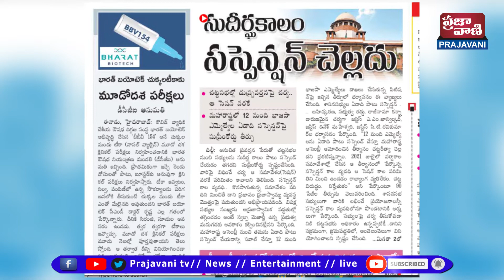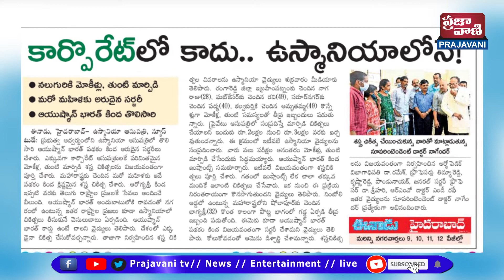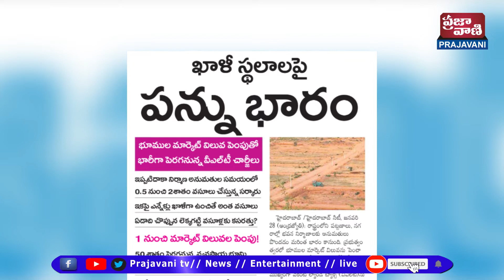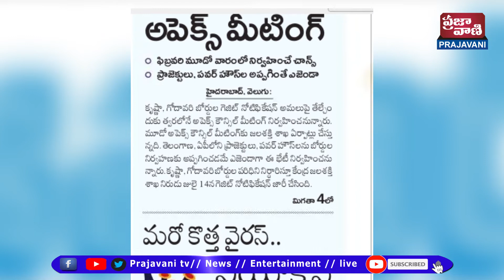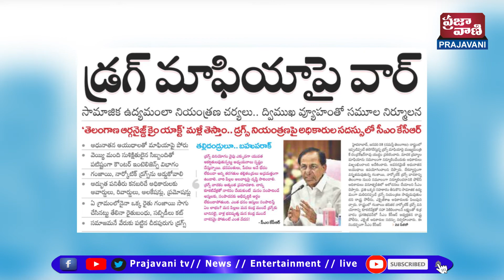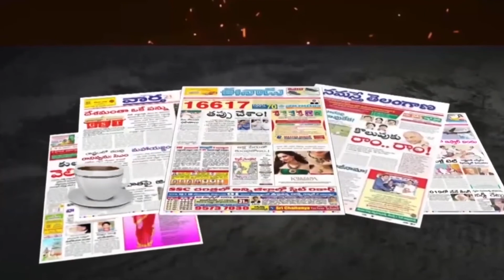Today's News Paper Main Headlines | 29 January 2022 | Telangana | Telugu News | Prajavani TV